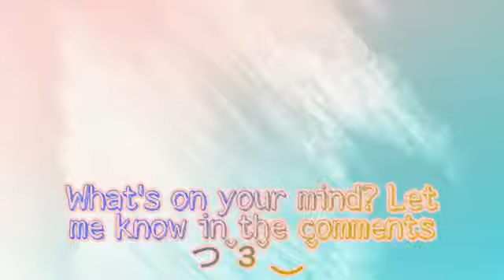PHILIP TANASAS TIKTOK FUNNY VIDEO😂😅😆😃